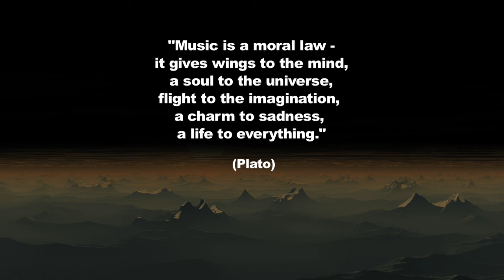Order And Chaos Our Galaxy - by Homeless Balloon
I originally composed this dreamy and peaceful ambient chill-out track for a fantasy story on National Radio in my home country Norway. I later remixed it and released it on the Homeless Balloon album "Travel in Silence" in 2007. I created the animations by using ArtMaticPro and ArtMatic Voyager, and several of the sound effects and musical phrases were created with MetaSynth - all three software applications from uisoftware.com.

Some reflections that inspired me to compose the music and create the video:
Every human has one or more times looked up into the starry night and wondered how big the universe is. It doesn't matter how great your ego is, or how proud you are of being an atheist or religious believer - you have the same question as the rest of us: Where do I come from, and what is the meaning of it all? - This video is playing with Space, our universe, order and chaos - and eternity.

If you enjoy the music, it can be downloaded from Bandcamp as mp3, CD-quality or FLAC:

You may listen to all of Homeless Balloon's music at Spotify and Apple Music

Helge Krabye